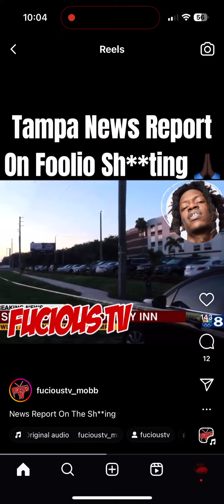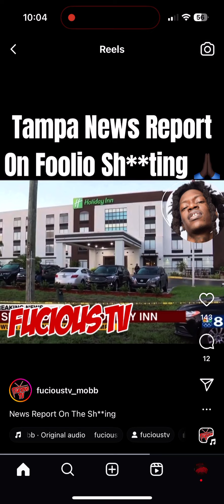Julio Foolio Shot & killed “News confirmed”